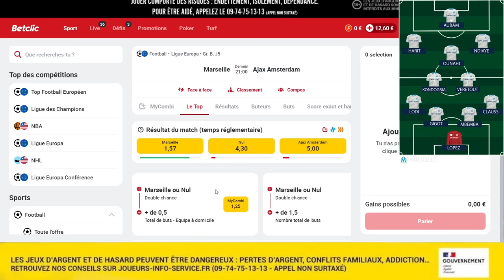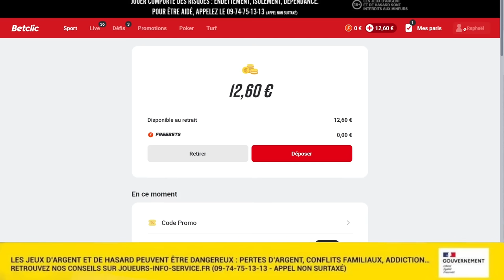🔥OM - AJAX : VAINCRE POUR LA QUALIF ! MON PRONO ET MA COMPO! NOUVEAU SYSTEME? RUMEUR SAMPAOLI FAKE ?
Avant match olympique de marseille ajax amsterdam europa league à l'orange velodrome.

00:00 Grosse Pression
02:22 Ma Compo
06:55 Changement Système?
11:12 Prono Betclic
13:10 Lâchez vous!
17:17 Folle rumeur Sampaoli?
19:55 Allez l'OM!

 Soutien donation Appuie sur l’icône dollars 💲 dans le chat et suis la procédure